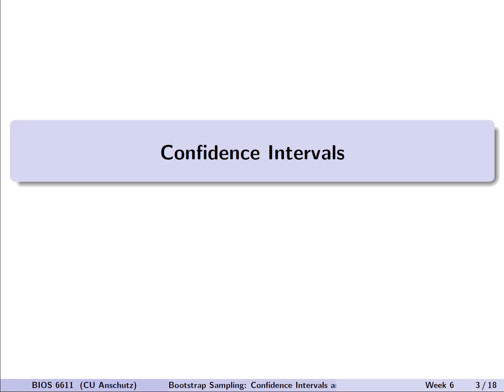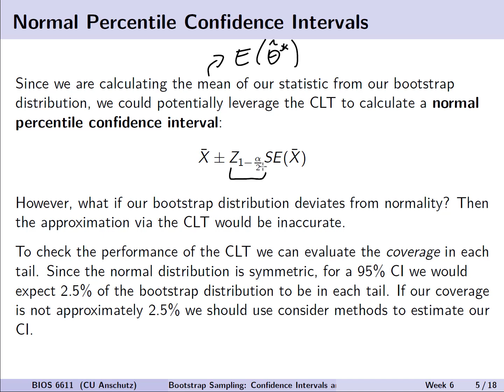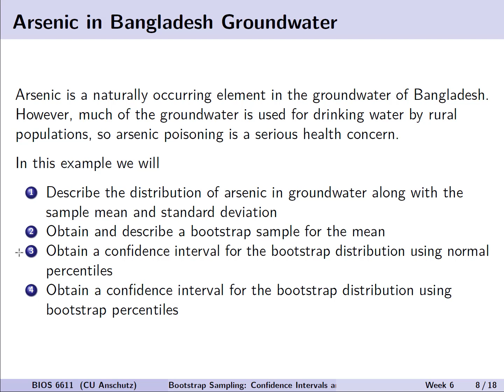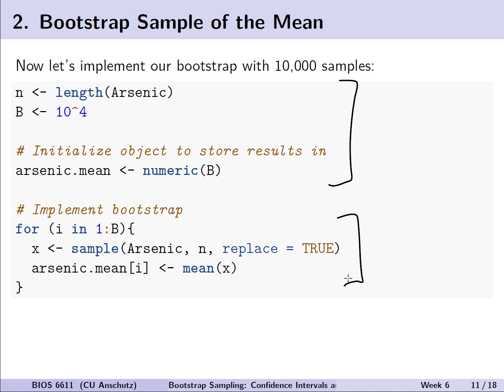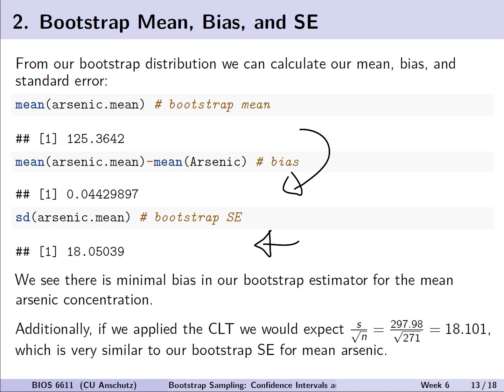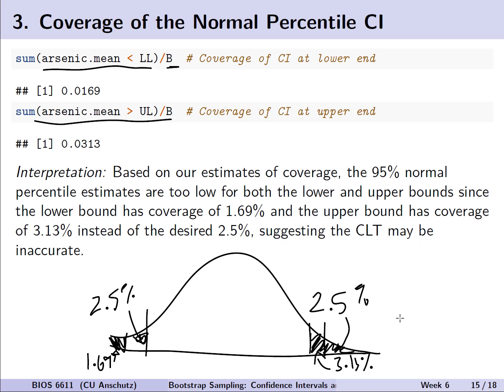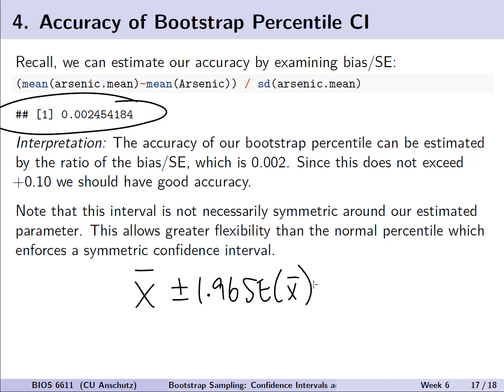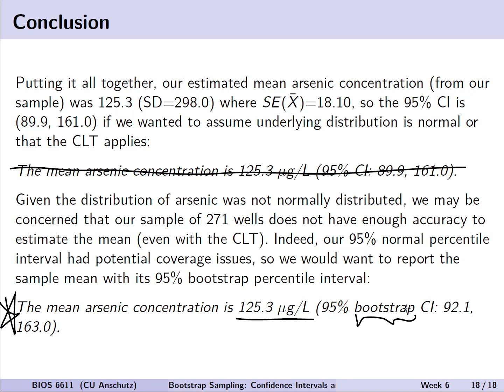Bootstrap Resampling: Confidence Intervals and One-Sample Example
In this lecture we introduce approaches for confidence interval estimation for bootstraps, as well as work through a one-sample bootstrap example in R.

A video for the Biostatistical Methods I (BIOS 6611) course in the Department of Biostatistics and Informatics at the University of Colorado-Anschutz Medical Campus taught by Dr. Alex Kaizer.

Table of Contents:

00:00 - Intro Song
00:15 - Welcome
00:36 - Bootstrap Confidence Interval Types
01:48 - Normal Percentile Confidence Intervals
03:24 - Bootstsrap Percentile CIs
04:38 - One-Sample Bootstrap Example